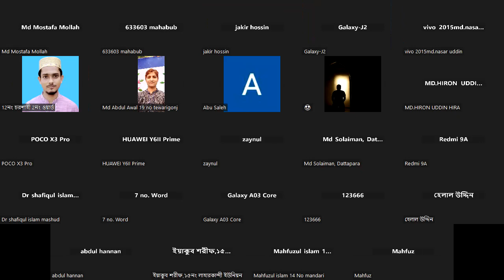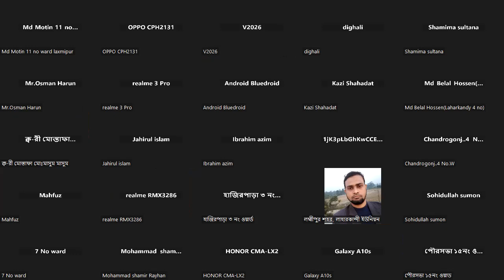DR Shofiqul islam Masud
লক্ষ্মীপুর তিন সদর আসনে কর্মী সমাবেশ অনুষ্ঠিত
বাংলাদেশ জামায়াত ইসলামী লক্ষীপুর জেলা শাখার উদ্যোগে লক্ষ্মীপুর তিন সদর আসনের কর্মীদের নিয়ে  সম্মেলন অনুষ্ঠিত হয়
বাংলাদেশ জামায়াত ইসলামের কেন্দ্রীয় সহকারী সেক্রেটারি চট্টগ্রাম মহানগর আমির মাওলানা মোঃ শাহাজান এতে প্রধান অতিথি ছিলেন বিশেষ অতিথি হিসেবে উক্ত সম্মেলনে ভার্চুয়ালি যোগদান করেন বাংলাদেশ জামাত ইসলামের কেন্দ্রীয় কর্ম পরিষদের অন্যতম সদস্য ঢাকা মহানগর দক্ষিণের সেক্রেটারি ডঃ শফিকুল ইসলাম মাসুদ
বাংলাদেশ জামায়াত ইসলামের কেন্দ্রীয় গরম পরিষদ সদস্য ঢাকা মহানগর উত্তরের সেক্রেটারি লক্ষ্মীপুর তিন সদর আসনের জামাত মনোনীত এমপি প্রার্থী ড রেজাউল করিম
আসল পরিচালক নাসিরুদ্দিন মাহমুদের সভাপতিত্বে ও সদস্য সচিব অধ্যাপক আব্দুর রহমানের পরিচালনায়এতে মহাগ্রন্থ আল কুরআন থেকে দাস পেশ করেন কেন্দ্রীয় নির্বাহী পরিষদের অন্যতম সদস্য মাওলানা আব্দুল হালিম
 উক্ত ভার্চুয়াল সম্মেলনে আরো উপস্থিত ছিলেন বাংলাদেশ শ্রমিক কল্যাণ ফেডারেশন লক্ষীপুর জেলা শাখার সভাপতি মমিনুল্লাহ পাটোয়ারী
লক্ষ্মীপুর শহর জামাতের আমির আবুল ফারা নিশান লক্ষ্মীপুর চন্দ্রগঞ্জ উপজেলা আমির মাস্টার মোস্তফা মোল্লা সহ ভার্চুয়ালি সম্মেলনে প্রায় এক হাজার কর্মী প্রশিক্ষণ অংশগ্রহণ করেন